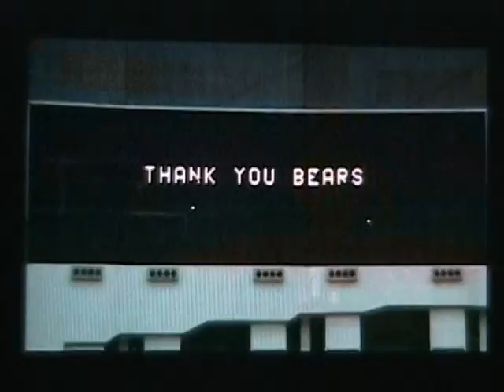Bad News Bears - Let Them Play | Breaking Training | Tanner Boyle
... Ahhh, memories of simpler times for a kid with a late 60's birthdate. This "Let Them Play" chant still gives me goosebumps.. and Tanner Boyle standing defiantly alone at the Astrodome will forever define my rebellious youth. When faith in humanity is lost there is always solace to be found in the Bad News Bears. Cheers to a movie that gives kids credit for their complexities, raidergirls.com